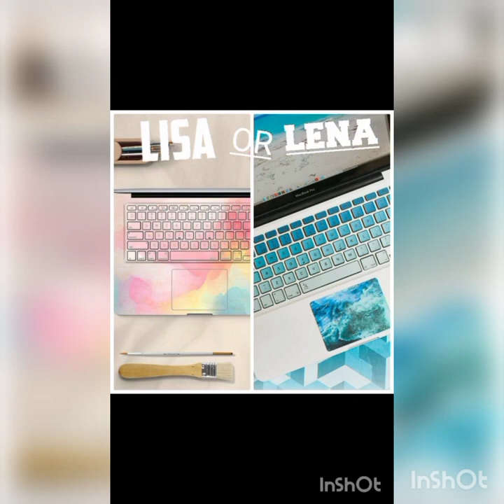Lisa💖 Vs Lena💖 | What do you prefer💖💖?? | ‎@that_this797